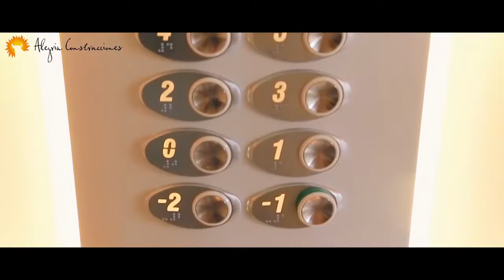Property in Torrevieja. Alegria-2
Properties in Torrevieja attracts buyers for its reasonable prices. New Build House With Sea Views! Parking space in underground garage included in price! Nice and quiet street in a green area of Torrevieja. Perfect for couples or small families who are looking for a quiet place with green surroundings and close to school, park, shops, restaurants and market. The apartments are equipped according to the latest modern trends. We use only high-quality finishing materials and equipment from well-known manufacturers.

There are seven floors, two apartments per floor (there are  14 apartments in total).
All apartments consist of:
• 1 bedroom
• salon
• kitchen
• bathroom
• terrace with a nice view

If you like to cook, you`ll like our cozy kitchen. You can be confident in the quality and durability of every detail in your apartment: from  quartz kitchen countertops to the built-in appliances.

For your comfort, you`ll have an in-floor heating in bathroom.
Reliable plumbing from leading Spanish manufacturer "Roca", will serve you for years.

Many apartments in Torrevieja have сeramic tile flooring, which is not always good for the future owners. In Alegria-2 we have German beautiful laminate flooring from the German manufacturer, with a 20 year warranty.
Your property will be safe and sound, even if you are away for a long time. The apartments have solid steel doors.
Not getting out of a warm bed or a cozy couch to raise the blinds and let the sun in your apartment? This is easy to do with our  remote control blinds.
Spacious white built-in wardrobe will fit into any decor.
Owners of apartments on the first and top floor has additional advantages: on the 1st - a private patio, at top floor - the private solarium with barbecue.

Good infrastructure is one of the important benefits of Alegria-2. Just a short walk from the school, the park Europe, shops, restaurants and market. In a 15-minute leisurely walk from the popular beach playa del Cura and the beautiful waterfront, which is suitable for jogging, and for an evening promenade.

8 of 14 apartments have already been sold. But another 6 cozy apartments are waiting for their new owners. Why wait for months if you can buy an apartment on the Mediterranean coast only for 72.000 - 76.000€. Also, do not forget, there are 320 sunny days a year in Torrevieja!
We can talk about a payment in installments or a mortgage.